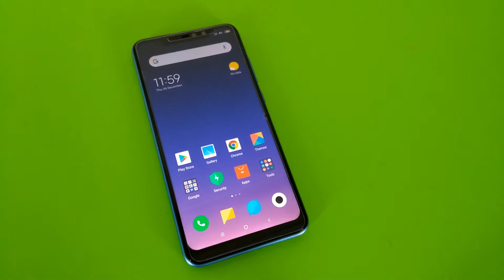Redmi note 6 pro full review in Telugu || Technicalanjan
▬▬▬▬▬▬▬▬▬▬▬ஜ۩۞۩ஜ▬▬▬▬▬▬▬▬▬▬▬▬
       ▓▬▓▓▒▒▒░░░ Open This Description ░░░▒▒▒▓▓▓
▬▬▬▬▬▬▬▬▬▬▬ஜ۩۞۩ஜ▬▬▬▬▬▬▬▬▬▬▬▬

Xiaomi Redmi Note 6 Pro India Price and Specifications

Model - Redmi Note 6 Pro
Display - 6.26-inch FHD+ (2280×1080 pixels) 19:9 IPS display
               Gorilla Glass (version unspecified)

Processor - 1.8GHz Octa-Core Snapdragon 636 14nm Mobile Platform with Adreno 509 GPU
RAM - 4GB/6GB
Internal Storage- 64GB, expandable up to 256GB (microSD)
Software - Android 8.1 Oreo- MIUI 10
Back Camera - 12MP+5MP AI dual rear camera, LED flash, PDAF, f/1.9 aperture (main camera), 1.4-micrometer pixels, Electronic   image stabilization
Front Camera- 20MP + 2MP, AI portraits
Dimensions and Weight- 157.9 x 76.38 x8.2mm; Weight: 182g
Battery - 4000mAh built-in battery 10W charger, Qualcomm Quick Charge 3.0
Others - Hybrid Dual SIM, Dual VoLTE, WiFi, Bluetooth 5, IR Blaster
Price in India - Rs.13,999 – 4GB +64GB
  Rs. 15,999 – 6GB+ 64GB

Xiaomi Redmi Note 6 Pro The phone comes with a 6.26-inch touchscreen display with a resolution of 1080 pixels by 2280 pixels. Xiaomi Redmi Note 6 Pro price in India starts from Rs. 13,799*.

The Xiaomi Redmi Note 6 Pro is powered by octa-core processor and it comes with 4GB of RAM. The phone packs 64GB of internal storage that can be expanded. As far as the cameras are concerned, the Xiaomi Redmi Note 6 Pro packs a 12-megapixel (f/1.9, 1.4-micron) primary camera and a 5-megapixel secondary camera on the rear. On the front, it packs an 20-megapixel (f/2.0, 1.8-micron) primary camera and a 2-megapixel secondary camera.

The Xiaomi Redmi Note 6 Pro is powered by a 4000mAh non removable battery. It measures 157.91 x 76.38 x 8.26 (height x width x thickness) .

The Xiaomi Redmi Note 6 Pro is a Dual-SIM (GSM and GSM) smartphone that accepts Nano-SIM and Nano-SIM. Connectivity options include Wi-Fi, GPS, Bluetooth, Micro-USB, Active 4G on both SIM cards, 3G and 4G (with support for Band 40 used by some LTE networks in India). Sensors on the phone include Fingerprint sensor, Proximity sensor and Accelerometer.

▬▬▬ஜ۩۞۩ஜ▬▬▬

▬▬▬ஜ۩۞۩ஜ▬▬▬

▬▬▬ஜ۩۞۩ஜ▬▬▬

▬▬▬ஜ۩۞۩ஜ▬▬▬

3) Dont Forget To Leave A Comment About How Did You Liked The Video.!!

technical anjan
▬▬▬ஜ۩۞۩ஜ▬▬▬